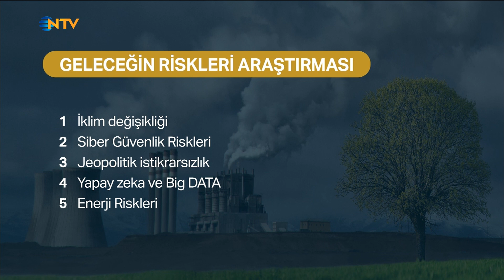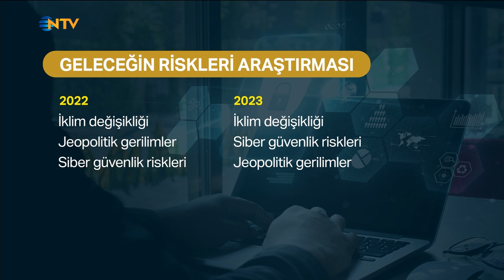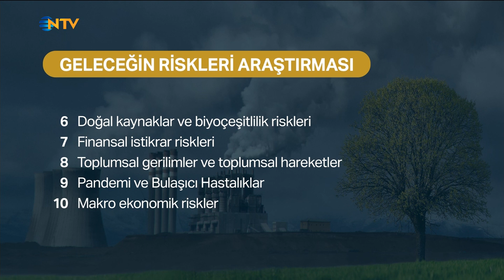Bakış 10 Kasım 2023 - Yavuz Ölken